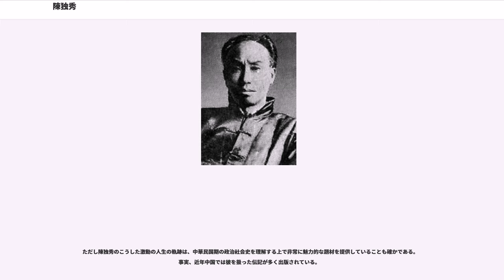陳独秀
陳 独秀（ちん どくしゅう）は、中華民国の革命家・ジャーナリスト・政治家。字は仲甫、号は実庵。中国共産党の設立者の一人で、初代総書記に選出された。

1879年、安徽省懐寧県十里鋪（現在の安慶市大観区十里鋪郷）で生まれる。生家は「義門陳氏」「安慶望族」などと称される儒教的な名望家であり、一族には「秀才」「挙人」といった科挙の称号を持つ者が多かった。陳独秀の父親は自身の生後数ヶ月で死に、かわりに祖父の陳章旭のもとで儒教経典を厳しく教え込まれる。祖父は陳独秀をよく叩いたが、頑として泣こうとしない気の強い性格を見て、「こいつは将来大人になったら必ず人殺しの不届き極まりない凶悪強盗となるに違いない。まさに家門の不幸だ！」と罵ったという。郷里の試験である院試に17歳で合格して「秀才」の称号を得るが、郷試の試験場だった南京の街の寂れと、試験会場の荒廃ぶりに深く失望する。その直後に梁啓超らの変法自強運動の存在を知り、その政治改革の主張に影響を受けて科挙を放棄する。

1901年から当時の清朝政府によって奨励されていた日本への留学に応じ、新宿の成城学校（現、成城中学・高等学校）に留学する。日本では留学生の間に高まっていた、満州族の清王朝を打倒する民族主義革命の思潮に影響される。帰国すると故郷で安徽愛国会という団体を結成したり、『安徽俗話報』という雑誌を刊行したり、岳王会という秘密結社的な革命運動の組織を設立したりなどの活動を行ったが、全て途中で失敗したり挫折したりした。辛亥革命によって1912年に中華民国が成立すると、安徽省で都督府秘書長という要職に就く。しかし、大総統の袁世凱は国民党の宋教仁を暗殺して議会を解散し、敵対的な勢力を強権的に排除する姿勢を強めたため、陳独秀も職を辞して日本に亡命する。

中国の現実に絶望した陳独秀は、日本で「国民の唯一の希望は外国人による分割だけである」など厭世的で悲観的な文章を書いていたが、これに対して友人の李大釗から愛すべき国を求める努力をやめるべきではないと批判される。陳独秀は1915年に帰国し、9月に上海で『青年雑誌』（のちの『新青年』）を創刊する。『新青年』において陳独秀は、伝統的な文化や社会体制が中国の近代化を妨げる元凶であるとして徹底的に否定し、中国を滅亡させないためには、もはや現代社会にそぐわない儒教や家族制度を廃絶して、「民主」や「科学」といった西洋文明の原理を全面的に取り入れるべきだと主張した。この単純明快で過激な主張は、辛亥革命後の政治情勢に閉塞感を抱いていた当時の中国の知識人の広い共感を得、陳独秀は一躍有名なジャーナリストとなる。『新青年』の活動は歴史上「新文化運動」と呼ばれ、胡適や魯迅など、近代中国史上に著名な作家や学者、政治家を多く生み出した。若き日の毛沢東も『新青年』への投稿者の一人であり、陳独秀を「思想界の明星」と絶賛している。この活動に北京大学校長の蔡元培が注目し、1917年には北京大学の文科学長に就任する。

転機は1919年の一次大戦後のパリ講和会議であった。西洋主義者であった陳独秀は、議長であるアメリカのウッドロウ・ウィルソン大統領を「世界で最もいい人」と絶賛し、会議を世界平和が到来する契機として大きな期待を寄せていた。しかし会議では、対華21ヶ条要求でドイツから日本に譲渡された山東半島の権益がそのまま維持されるなど、理想とは程遠い現実に「ウィルソンはウソつきだ」と深く失望する。5月4日に北京の天安門前で、学生を中心として山東半島の中国返還を認めないパリ講和条約への不調印を求める民衆デモ（五四運動）が起こり、多くの市民を巻き込む民衆運動に発展する。陳独秀は民衆の力に深い感銘を受け、自ら街頭で「北京市民宣言」というビラを配っているところを警察に逮捕され、3ヶ月ほどの獄中生活を送る。釈放後は、都市労働者の運動の理論としてマルクス主義に急速に傾倒する。1920年には中国で共産党を設立させるためコミンテルン極東支局からグリゴリー・ヴォイチンスキーが訪中し、1920年8月に、ヴォイチンスキー、陳独秀、李漢俊、沈玄龍、俞秀松、施存統などにより、中国共産党結党準備が始められた。1921年にはソ連のコミンテルンの指導の下で、上海で李大釗などとともに中国共産党を結成し、初代総書記に選出される。

1922年頃からコミ...